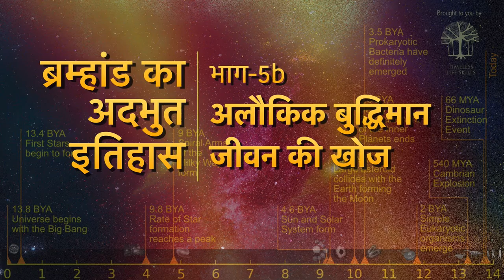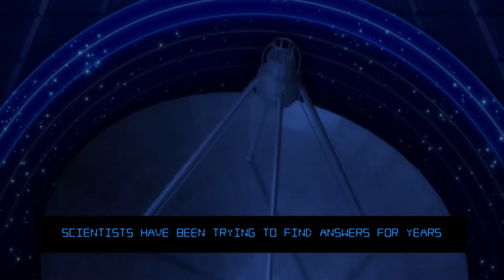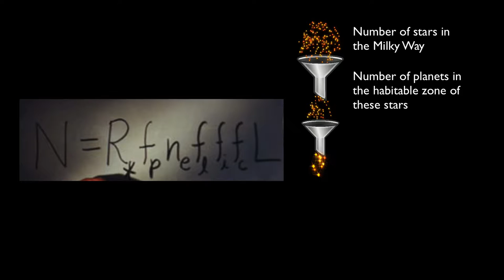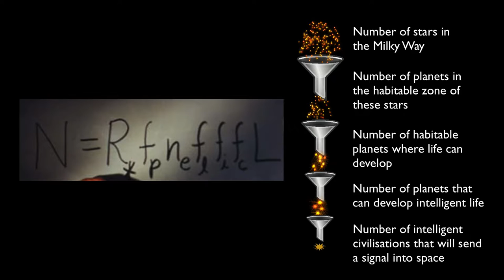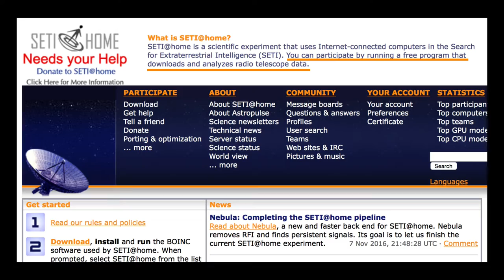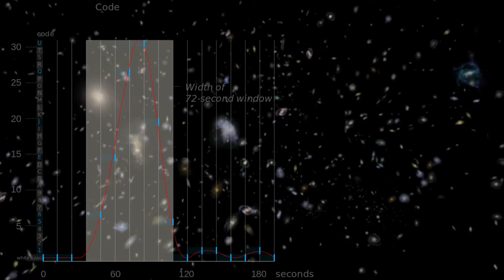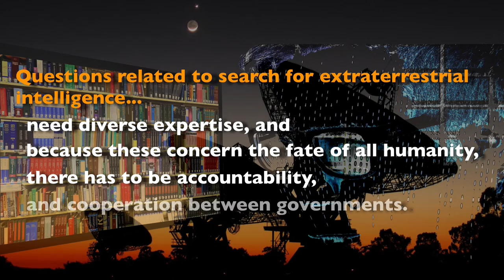5B ब्रह्माण्ड का अदभुत इतिहास : अलौकिक बुद्धिमान जीवन की खोज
शायद हम सभी ने कभी न कभी अलौकिक जीवों (aliens) कि कल्पना की है और अजीबोगरीब जीव तो कल्पित विज्ञान की कहानियों का आधार हैं. परंतु, क्या हम अन्य सभ्यताओं की खोज के प्रश्न को एक वैज्ञानिक तरीके से हल कर सकते हैं? क्या हम इन अलौकिक जीवों से संपर्क बनाने के लिए अंतरिष्क में कोई सन्देश भेज सकते हैं?